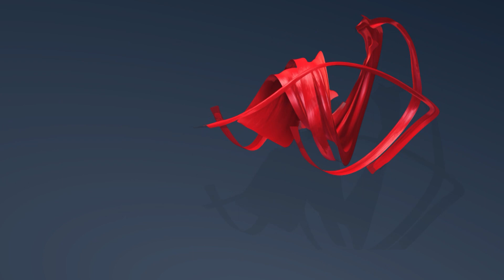"حفل ملكة جمال الجنوب يضاهي حفل ملكة جمال لبنان".. فداء حمزة تحصد لقب الوصيفة وتروي تجربتها!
فداء_حمزة تحصد لقب الوصيفة الأولى لـ ملكة_جمال_الجنوب2023 بعدما كانت هيفاء_وهبي ملكة اللقب منذ 31 عام. تكشف فداء عن تجربتها عبر برنامج شرفتونا على قناة_ألفا_اليوم ، فيما روى مُنظّم الحفل الإعلامي زكريا_فحام تفاصيل الحدث متحدثًا عن النجاح الباهر الذي حققه بحضور فنانين وفنانات من الصف الأول، كانت أبرزهم فيفي_عبدو .
لمزيدٍ من التفاصيل تابعوا المقابلة كاملة مع ديانا رزق وكارين سلامة من برنامج